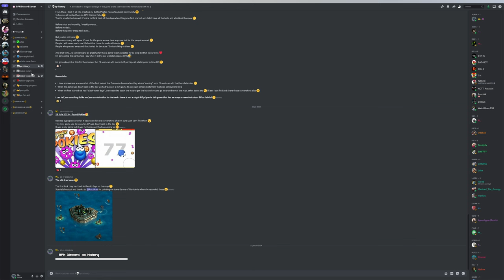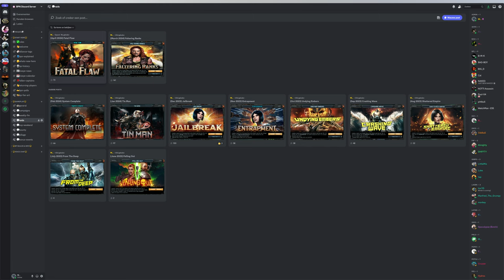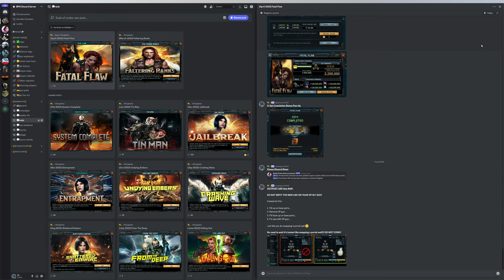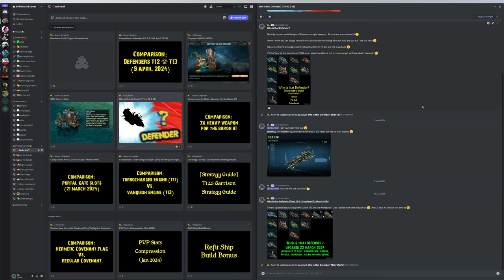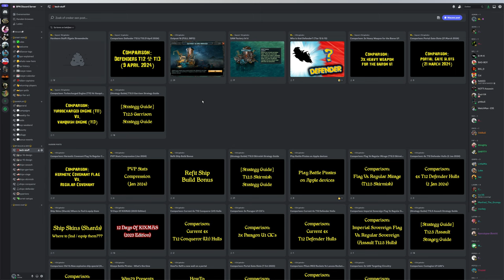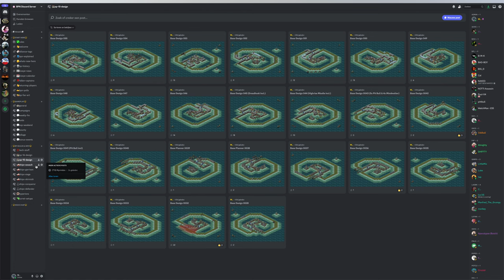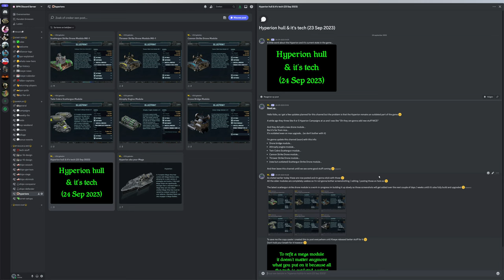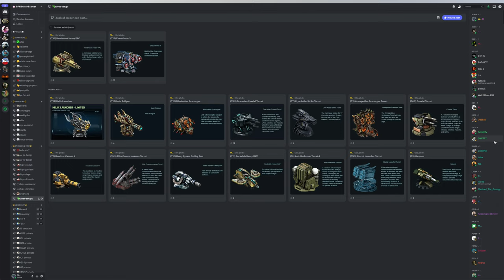Video 003 (11 April 2024) Fatal Flaw Raid & Discord Tutorial (4K)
Hey folks and welcome to "(11 April 2024) Fatal Flaw Raid"

Base designs, fleet designs, event info... Everything is nice and sorted there and available for you all and because it is Discord there are several Voice Channels also!

- (11 April 2024) Fatal Flaw Raid! In this video i showcase my BPN Discord Server... I show my Prowler X1 fleet (same design as previous month)... Show all my Rogue Crews LOL... Hit the 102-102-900 all solo on auto without the use of a Rogue crew... SCOOP i even find a cheaper way to do the 103s!!!
- I talk about the programs i like using: video recording i love OBS... Picture editing i go with GIMP & 3D creations i like to use BLENDER..
- The future is NOW so i am going forward with creating 4K video's!
- Webcam i'm using a simple TRUST webcam nothing fancy there...
- Headset i'm running a Sony WH-XB910N!
- After 25 years of working with Windows computers i went to the other side and now own a MacBook Pro M3 16 inch model, steep learning curve but i do OK!
- For a screen i now run a SAMSUNG Gaming monitor Odyssey Neo G9 57" Double UHD 240 Hz Curved on my Mac and it's a beast! 57 inch ultrawide 32:9 with a whopping resolution of 7680x2160 and even do it has 240hz i run it at 120hz :) My recording resolution is set for the middle section of my screen and my video's record in 4K 3840x2160p!
- I also still use my Elgato Streamdeck XL for handy game and program shortcuts on the push of a macro-lcd-button! It even get's shown in this video! I keep it in front of my webcam for a second lol!

00:00 1. Video Intro
01:27 2. BPN Discord Info
20:06 3. Prowler X1 setup
26:39 4. lvl 102 Raid Target
31:09 5. lvl 103 Raid Target
39:08 6. lvl 900 Raid Target
43:26 7. Video Outro